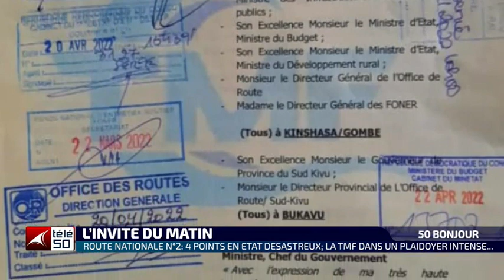ROUTE NATIONALE NUMERO 2 : 4 PONTS EN ETAT DESASTREUX; LA TMF DANS UN PLAIDOYER INTENSE...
FABIEN LUMBALA RECOIT LES MEMBRES DU TMF